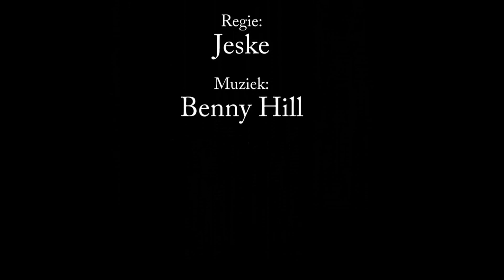Jeske en Zena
Jeske en Zena opdracht Engels